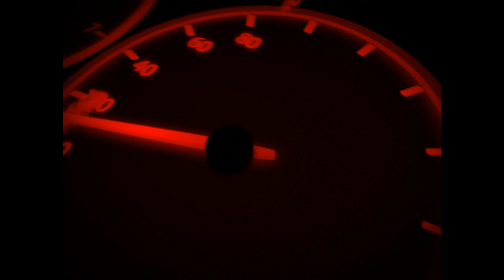Quarta Feira a Noite em São Luís-MA Período de Quarentena